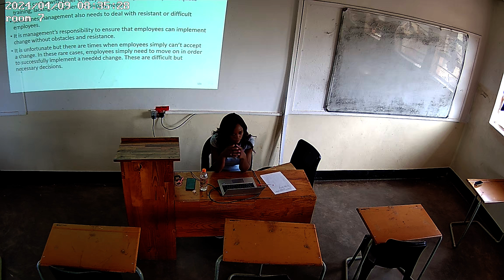Change Management 9th April 2024 Class 1